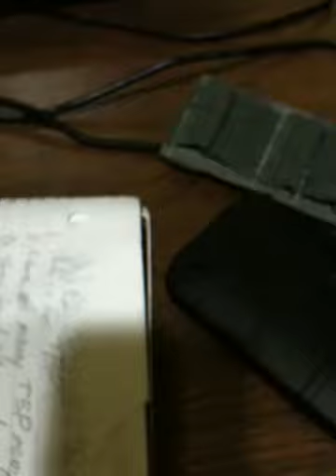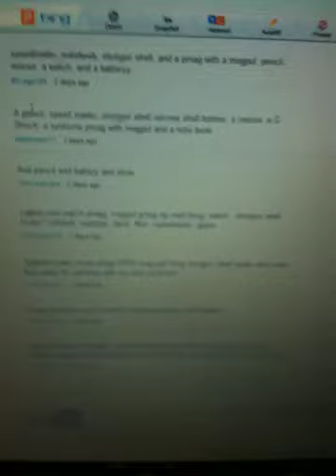The winner is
The person who named everything correctly and posted it first was